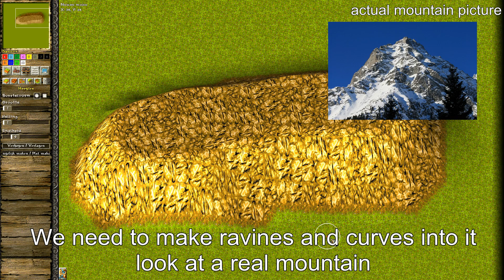KaM Remake - basic mapmaking tutorial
I am back guys, and now it is time to educate you some more into the KaM realm.

stop by at the forum if you have time.

join us on teamspeak:
KaMts.eu

The steam group is also available for people to join, feel free to come too